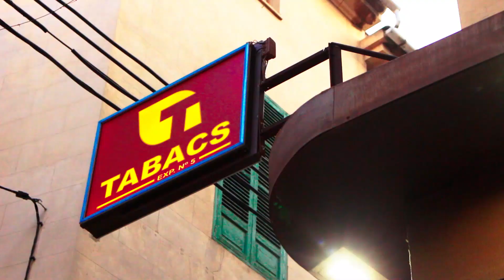Blitz From The Boro - Whatever The Cost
Shot by - Eyeconic
Edited by - Jack Craggs
Directed by - Blitz